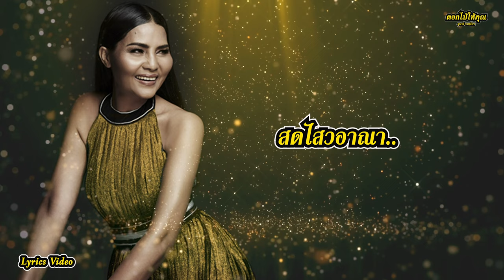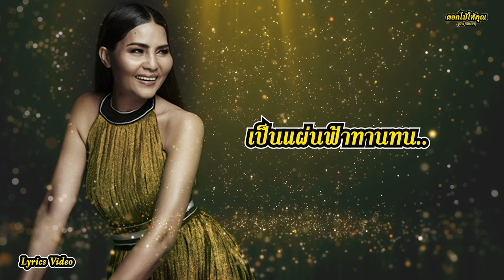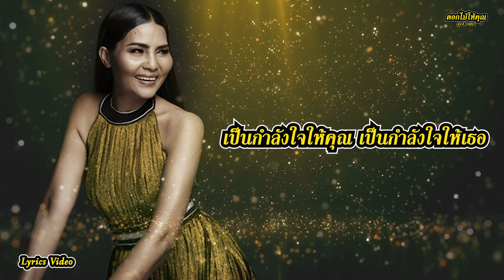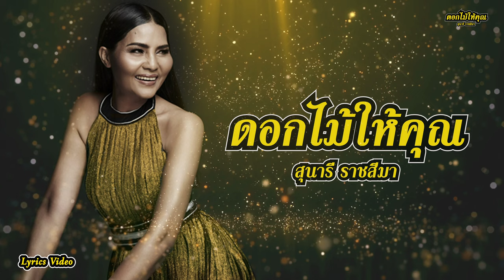เพลง ดอกไม้ให้คุณ สุนารี ราชสีมา (LYRICS VIDEO)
เพลง ดอกไม้ให้คุณ

ขอมอบดอกไม้ในสวน นี้เพื่อมวลประชา
จะอยู่แห่งไหน จะใกล้จะไกล
จนสุดขอบฟ้า

ขอมอบความหวัง ดั่งดอกไม้ผลิ
สดไสวอาณา

เป็นกำลังใจให้คุณ เป็นกำลังใจให้เธอ
เป็นสิ่งเสนอให้มา

ดวงตะวันทอแสง มิถอยแรง อัปรา
เป็นเปลวไฟที่ไหม้นาน เป็นสายธารที่ชุ่มป่า
เป็นแผ่นฟ้าทานทน

ขอมอบดอกไม้ในสวน ให้หอมอบอวลสู่ชน
จงสบสิ่งหวัง ให้สมตั้งใจ
ให้คลายหมองหม่น ก้าวต่อไปตราบชีวิตสุด
ดุจกระแสชล

เป็นสิ่งเสนอให้คุณ